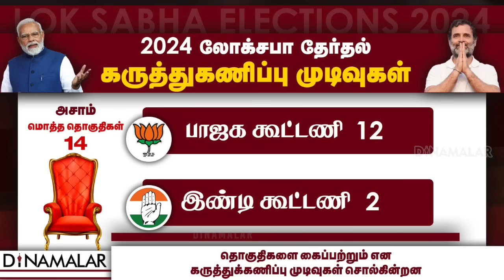லோக்சபா தேர்தல்கருத்துக் கணிப்பு முடிவுகள் வெளியானது | indiatoday Survey | Mood of the nation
மொத்தமாக அள்ளும் பாஜக
தமிழகத்தில் வெற்றி யாருக்கு?